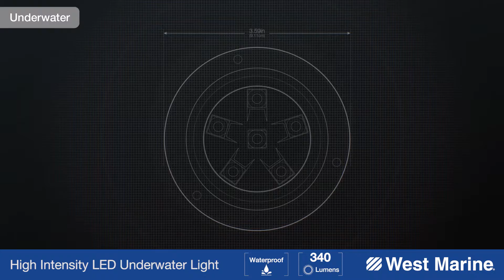WEST MARINE Round Six LED Underwater Light with Stainless Steel Bezel, White